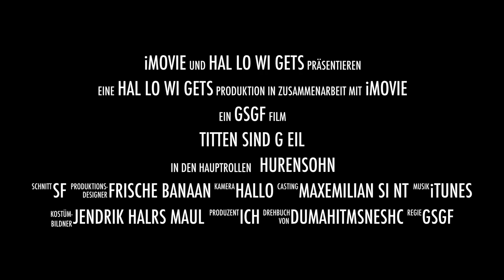mein film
i movei